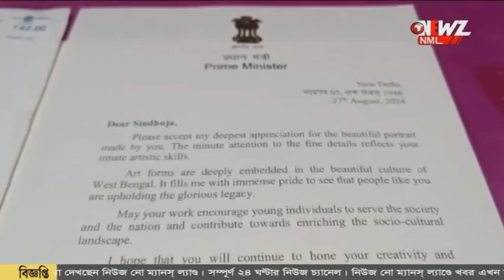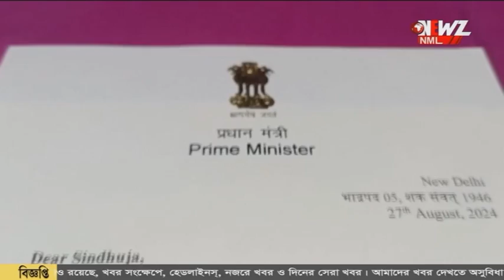প্রধানমন্ত্রী চিঠি লিখলেন হাবড়ার ছোট্ট সিন্ধুজাকে।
প্রধানমন্ত্রী চিঠি লিখলেন হাবড়ার ছোট্ট সিন্ধুজাকে। দেশের প্রধানমন্ত্রীর কাছ থেকে চিঠি! খুশি পরিবারের সকলে।